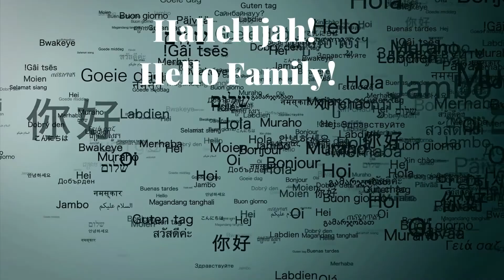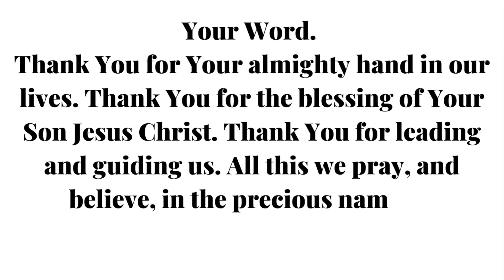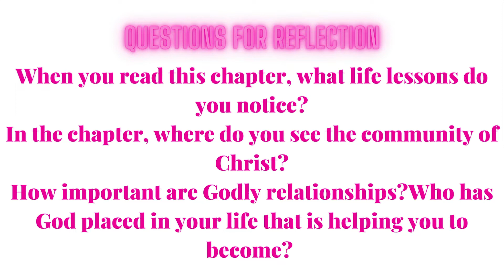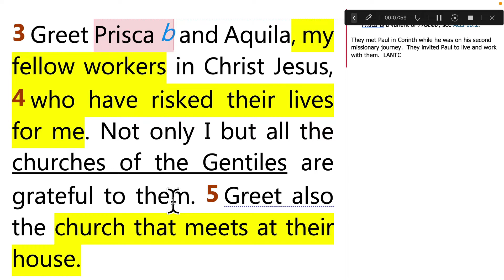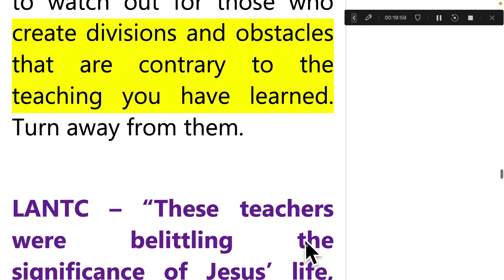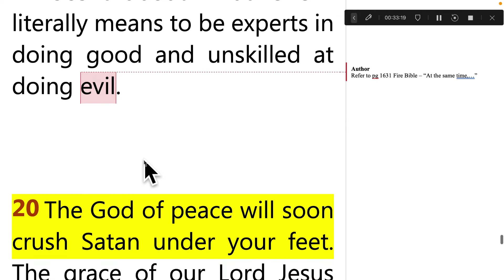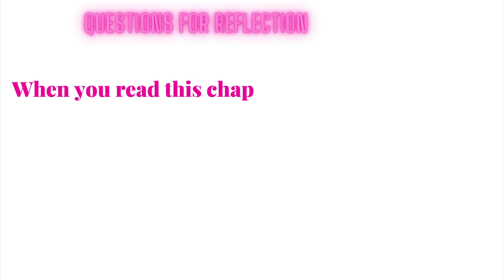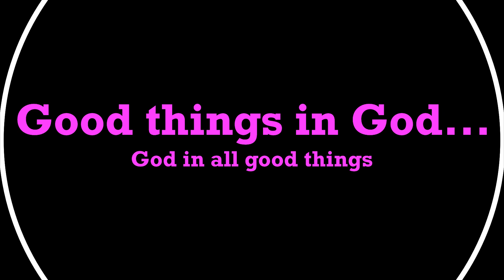Bible Study | Romans 16 | Together in Christ | Interactive Bible Study & Worship Experience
Hey Everybody!  Let's do Bible Study together!  Using the Berean Study Bible  from berean.bible…experience the beauty of God's Story.

For this study we are using the Berean Study Bible.  You can download for free, or purchase a physical copy.  Here is the link:

It is awesome to spend time together with God learning His Word.  Let's see what the Holy Spirit will teach us through the Apostle Paul in Romans 16.  Get ready to allow the Holy Spirit to minister to you... Prepare your mind, heart and space…Grab your bibles, and all of your materials, let's get our learning on!  Ready?  Let's go!

Purpose for creating:  BIIME - "Biblical Investigations that are Inspirational and cause you to Meditate and Engage with God's Word" “J. I. Packer, in his book Knowing God, writes that having a relationship with God is our primary purpose. “What were we made for? To know God. What aim should we have in life? To know God. What is the eternal life that Jesus gives? To know God. What is the best thing in life? To know God. What in humans gives God the most pleasure? Knowledge of himself.” The Bible is the means by which we encounter God, get to know and enjoy him, and fulfill our purpose in life.”

Scripture Engagement - “What is Scripture engagement? Dr. Fergus Macdonald writes, “Scripture engagement is interaction with the biblical text in a way that provides sufficient opportunity for the text to speak for itself by the power of the Holy Spirit, enabling readers and listeners to hear the voice of God and discover for themselves the unique claim Jesus Christ is making upon them.”

HTO Channel Creating:

We are believing with and for you, that as you yield your time and attention towards God, that you will continue to, or begin to, fall in Love with Yaweh through His Holy Word.  You will fall in love with “I AM,” and begin to love Him not only for His acts in your life, but because of who He is.  Take a step, and through His Word, learn or continue to learn how to just be with Him…May the “Hand of Adonai be upon you…”

Ezekiel 1:3

note* The hand of Yaweh symbolizes a physical manifestation of His power and His presence.” - Faithlife Study Bible

Motto:  Wisdom is the principal thing; Therefore get wisdom. And in all your getting, get understanding.

Proverbs 4:7 NASB

Mission:
To create media and instructional videos and materials,  that help those who are seeking a greater understanding of God the Father, God the Son, and God the Holy Spirit to live a life as a disciple of Christ - resulting in developing intimacy with the Trinity and developing a Biblical understanding of His standards for kingdom living.  In learning of God the Father, Son, and Holy Spirit, we seek to assist in fulfilling the great commission according to Matthew 28:19-20:

HTO Foundational Scripture:

John 8:30-32

Jesus spoke these things, many believed in Him. So He said to the Jews who had believed Him, “If you continue in My word, you are truly My disciples. Then you will know the truth, and the truth will set you free.

”Slogan:  Good things in God, God in all good things…

Additional Resources:

Dake's Annotated Study Bible

Check out this resource from Joyce Meyer on How to Study The Bible:

Music  & Titles from Screenflow Library - License permitted through purchase

Soft and sweet sentimental synths with a nostalgic feel
Gerardo Garcia Jr.